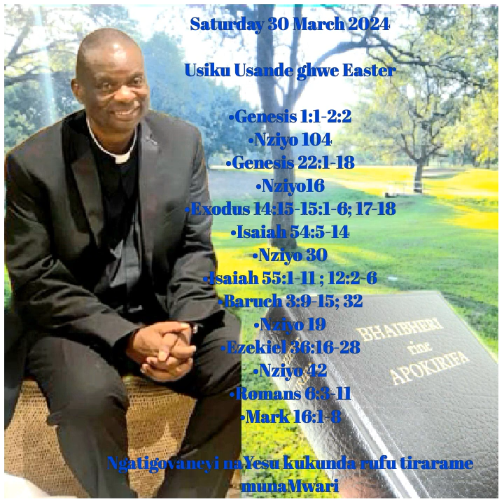Fr Makamure Usiku Usande 30 March 2024.Ngatigovaneyi naYesu kukunda rufu tirarame munaMwari.